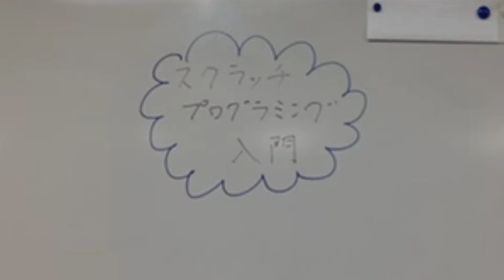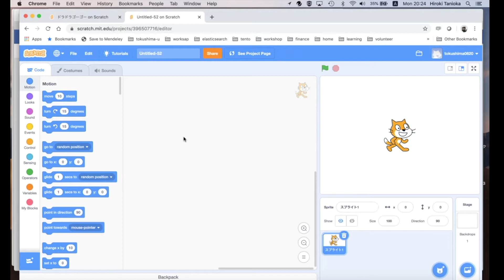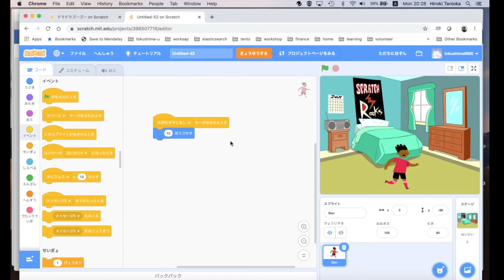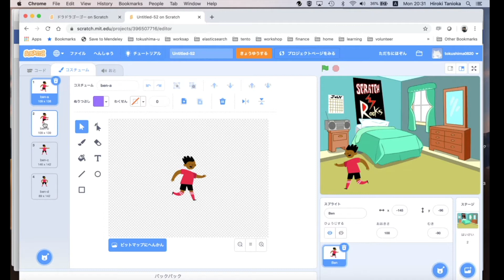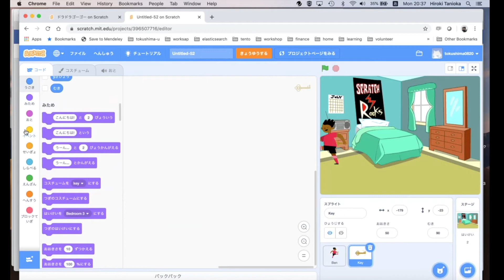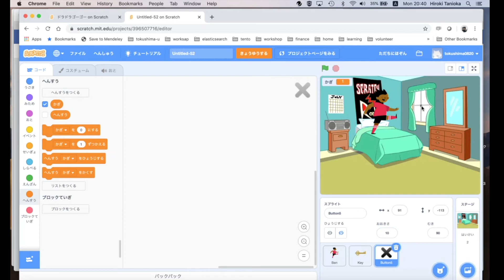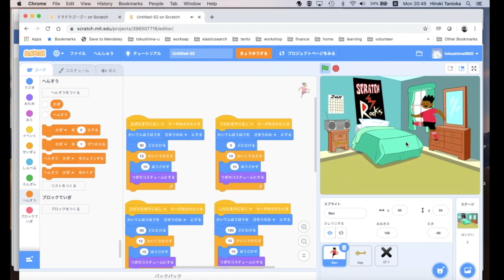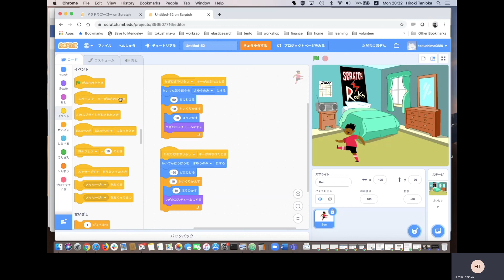スクラッチプログラミング入門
おうちで学べる親子のオンライン学園を作ろう

今回の授業は『スクラッチプログラミング入門』です。

なかなか外出できない毎日ですね。
テレビやゲームもあきてきた頃ではないでしょうか？

そんなときは
新しいゲームを買ったりダウロードしたりするよりも
自分でプログラミングしましょう。

今回はスクラッチでつくる脱出ゲームです。
たったの30分でゲームが完成します。
アイディア次第でいろんなゲームが作れるようになるので
チャレンジしてみましょう！

CoderDojo Tokushima 代表
徳島大学

谷岡広樹（たにおかひろき）